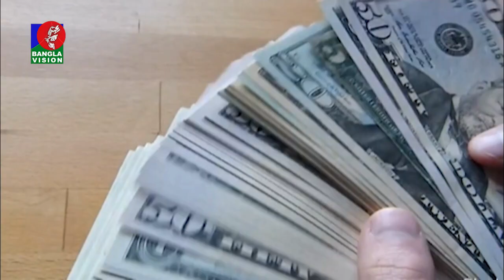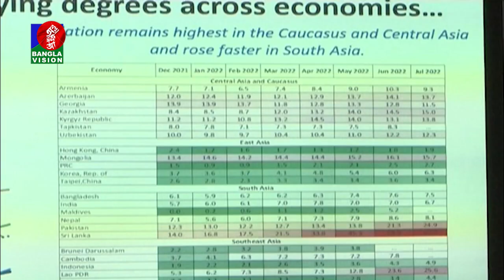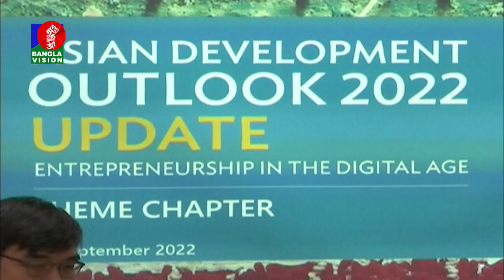চলতি অর্থবছরে দেশের অর্থনৈতিক প্রবৃদ্ধি, লক্ষ্যমাত্রার তুলনায় ১% কমবে